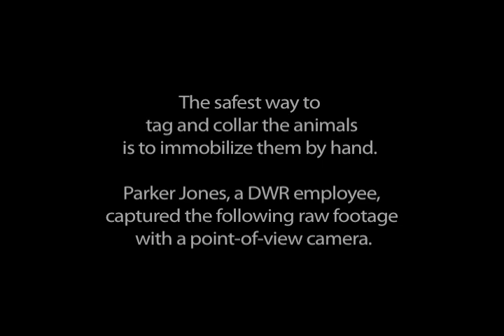Mugging pronghorn in Utah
Every year the Utah Division of Wildlife Resources moves animals around the state in order to maintain sustainable populations. The animals are tagged and collared by muggers (DWR employees and volunteers) . This video is a first-hand account of this exciting process.

This event took place on the Parker Mountain Plateau.

Surprisingly, this method is safer for the animals than knocking them out with darts.